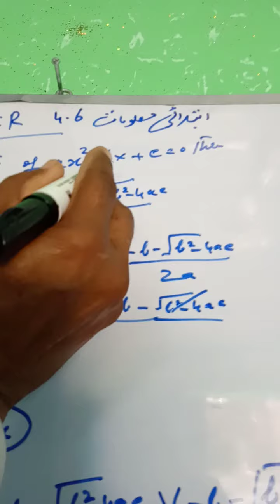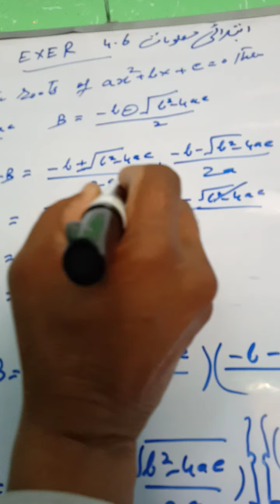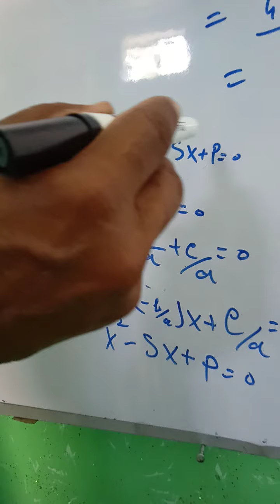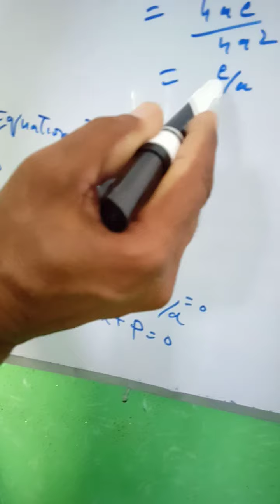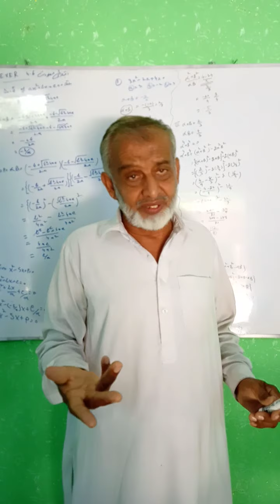Lecture 22 exercise 4.6 FSC first year math by Zain Ul Abidin